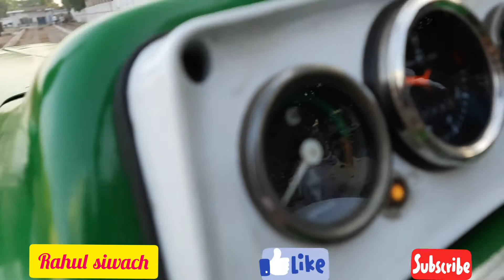मॉडिफाई Ford 4000 संजीव भाई दौराला बहुत ही शौकीन किसान देखिए कितना अच्छा बनवा रखा है ट्रैक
इस वीडियो में फोन 4000 ओल्ड मॉडल मॉडिफाई करवा रखा है और ट्रैक्टर का कलर बहुत ही प्यारा लग रहा है और यह किसान बहुत ही ज्यादा शौकीन है